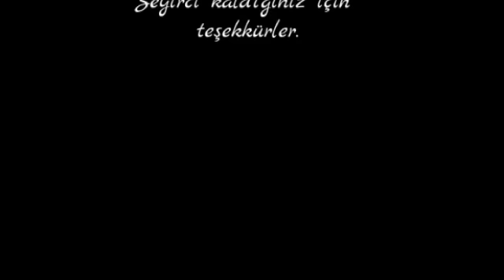Çorlu'nun Modern Yüzü - 3 Kore ve Sinop Mahallesi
"Söylesem tesiri yok, Sussam gönül razı değil."

Çorlu'da yetkililerin oy potansiyelini düşünerek sadece seçim dönemlerinde aklına gelen Kore ve Sinop Mahallelerinin kötü yaşam koşullarına dikkat çekmek için hazırladığım bir video.

Tamam bisiklet sürmek keyifli, oo lay lay lom geziyor eğleniyoruz ama yaşadığım şehrin gerçeklerini görmezden gelirsem iki yüzlülük yapmış olurum.